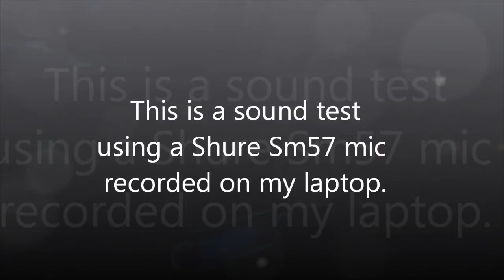Young Jeezy Bass Test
** Unless you have good headphones or great speakers (preferable with a good sub), you likely won't hear the bass well. **

This is recorded using professional equipment, so you won't hear bass distortion like you do in other videos to identify the bass sounds. This song is low pitched to begin with, and to add to that, it's also chopped. The song peaks at 23hz, which is the bass you're hearing in the video.

This is a mic sound test. I'm using a Shure SM57 into a Presonus Bluetube preamp and into the mic input on my laptop. I used audacity to record and edit the sound and Windows Movie Maker to throw this together. Let me know what you think.